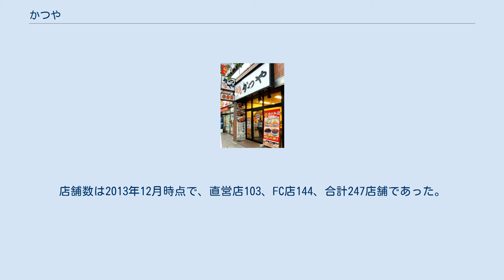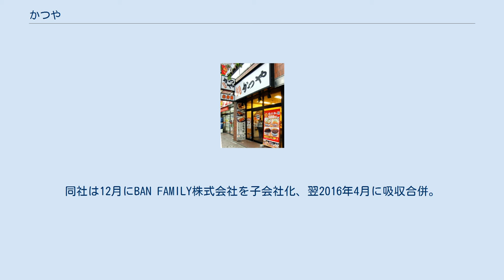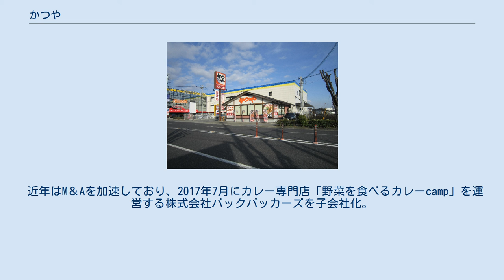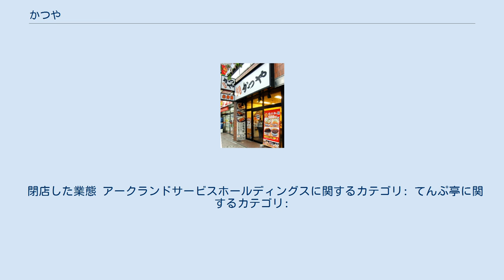かつや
かつやは、アークランドサービスホールディングス株式会社傘下の株式会社かつやが展開する外食チェーン。
 本項では、店舗としての「かつや」、運営会社の「株式会社かつや」と、アークランドサービスホールディングス株式会社について記す。
 屋号の通り、とんかつ・カツ丼など揚げ物を中心に提供する。
キャッチコピーは「サクサクやわらか、ボリューム満点」。
 他のとんかつ専門店チェーン（「とんかつ和幸」や「新宿さぼてん」など）の売れ筋メニューが中・高価格帯であるのに対し、揚げ物には特注のオートフライヤーを用い、従業員の熟練度に関係なく同じ品質で素早く調理できるようにすることで人件費を抑え、「カツ丼（梅）」を消費税込み500円台で提供するなど、低価格を実現させている。
また、来店客には次回来店時に使える100円引き券を渡すことでリピーターを増やす施策をとっているのも特色となっている。
 1998年の1号店をオープン以降、2020年10月現在、国内では長崎県、沖縄県を除く45都道府県に展開するが、うちフランチャイズ店舗が全体の3分の2近くに達しており、直営店以上にフランチャイズ展開を積極的に進めている。
また、海外では香港・大韓民国・タイ・台湾・中国に計60店舗を展開している。
 カツ丼（梅） 主力となるカツ丼（卵とじカツ丼）は豚のロース肉を使用し、梅（80g）・竹（120g）・松（80g×2枚）のサイズ種別がある。
どんぶりメニューには他にヒレカツ丼（ヒレカツ3枚）、ソースカツ丼（梅・竹）、特カツ丼（カツ丼「梅」に温泉たまご載せ+ご飯増量）、ねぎ玉カツ丼（梅・竹）、赤辛カツ丼（梅・竹）がある。
汁物（とん汁のみ提供）が付かないため、必要な場合は別途注文する必要がある。
 定食メニューとしては、ロースカツ定食（カツ丼「竹」に相当）、ダブルロースカツ定食（カツ丼「松」に相当）、ヒレカツ定食（3枚）の他、とん汁定食（ご飯・とん汁（大）とヒレカツ2枚)、海老ロースカツ定食、海老ヒレカツ定食、海老ヒレメンチカツ定食、メンチカツ定食、ロース・メンチカツ定食、おろしカツ定食（ロース）、おろしヒレカツ定食がある。
とん汁定食以外の全ての定食メニューにはご飯ととん汁（小）が付く。
定食のとん汁はサイズ変更が可能（別料金）。
 カレーはカツカレー（梅・竹・松）、メンチカツカレー、海老ヒレメンチカツカレーがある。
 ほぼ全てのメニューがテイクアウト（持ち帰り）に対応する。
ただし弁当にはとん汁はつかない（とん汁（大）のみ別途注文可）。
単品メニューとして海老フライ・唐揚げ・ポテトコロッケ・チーズコロッケ・メンチカツ・イカフライ・ロースカツ・ヒレカツ・ひとくちロースカツ(40g)などがあり、1個から注文が出来る（店内飲食時の注文も可能）。
 ほぼ月替わりで期間限定の変わり種メニューを提供しているのも特徴。
また、フランチャイジーによってはメニューの内容が一部異なる。
 アークランドサービスホールディングス株式会社は、東京都千代田区に本社を置く株式会社かつやなど飲食店の展開を行う外食産業の子会社を持つ持株会社。
「ホームセンタームサシ」を展開するアークランドサカモト株式会社の子会社。
 1986年4月、アークランドサカモトに外食事業部門を設ける。
事業ノウハウ習得のためレストランCASA、サンマルク、ドトールコーヒーなどにフランチャイジー参加する。
1993年3月、子会社としてアークランドサービス株式会社が設立され、オリジナルブランドとして天ぷら専門店「てんぷ亭」を展開する。
 「てんぷ亭」はオートフライヤーの仕組みで既存のチェーンてんやに酷似することから業態転換に逼迫し、全国展開が少ないとんかつ専門店を「とんかつの吉野家を目指す」として、1998年8月、神奈川県相模原市に「かつや」第1号店を開店する（長岡店など一部直営店は「てんぷ亭」から業態転換）。
以後、関東を本拠地とする将来的なフランチャイズ展開を視野に、関東中心に直営店舗をドミナント出店する。
翌1999年7月から「かつや」フランチャイズ展開を開始。
当初、新宿区の超高層ビルの1室に「東京営業所」を置き首都圏本部的に機能した。
 2000年、株式会社ベンチャー・リンク（現・C&I Holdings）と業務提携して「かつや」のフランチャイズ事業を拡大する。
一方でCASA、サンマルク、ドトールコーヒーなどの店舗とフランチ...